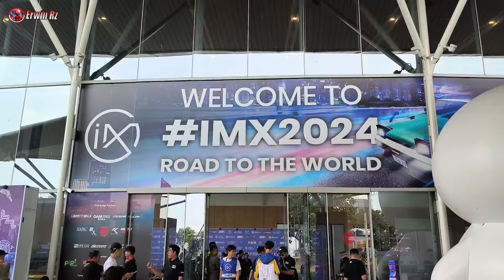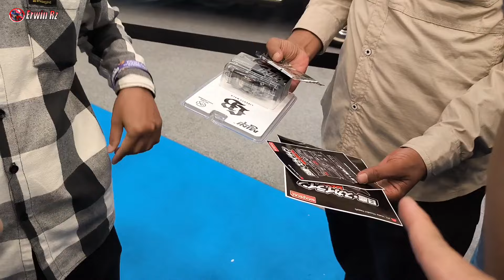AKHIRNYA KETEMU SANG LEGENDA !! MAEN KE IMX 2024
Akhirnya ketemu sang legenda DRIFT KING !!